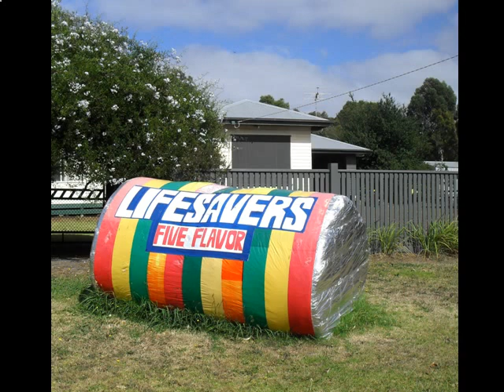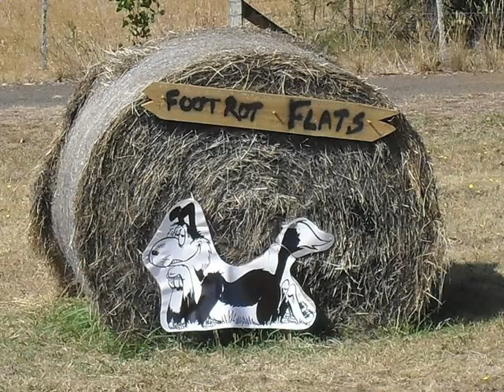Tarrington Hay Bale Art ~ December 2015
Thank you Tarrington for an other great show. Sorry if I've missed some exhibits...